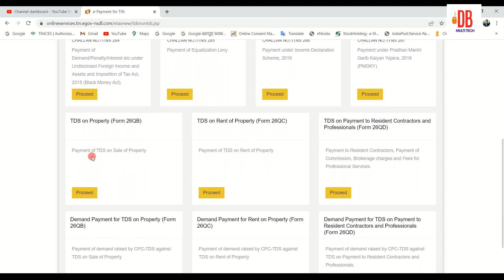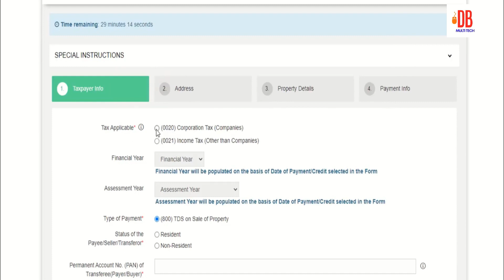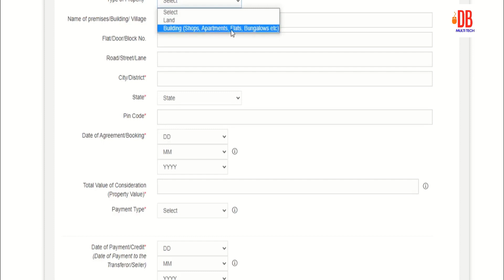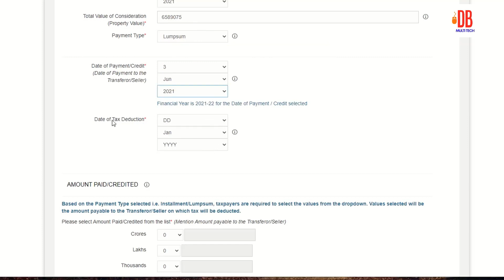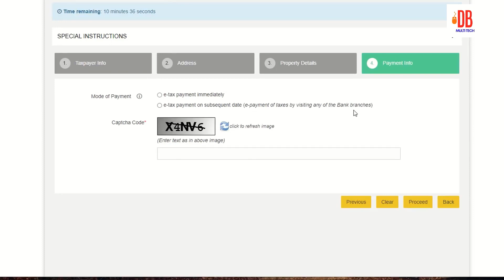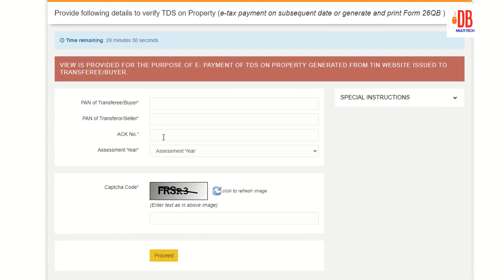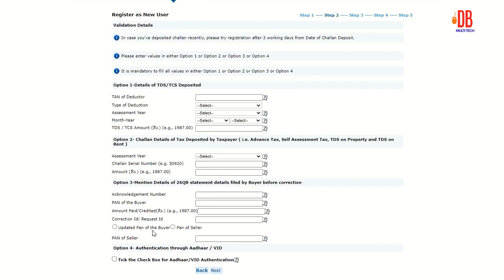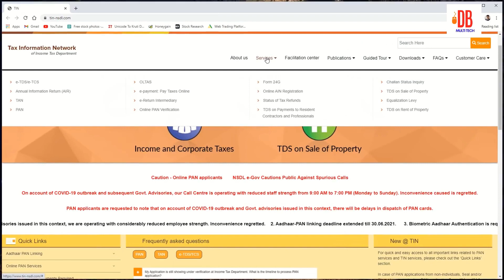How To Pay TDS on property: | 50 Lack ya isse zyada value ki property buy karne ka tds pay Process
50 lac ya isse zyada value ki property buy karne ka tds pay karna hota hai jo form 26QB ke through pay hota hai. is video me tds on property purchase online pay karne ka complete process LIVE dikhaya gya hai. online tds payment on property purchase.

tags for reference: form 26qb,tds on sale of property,tds on purchase of property,how to pay tds online for purchase of property,tds on selling property in india,online tds kaise bhare,form 26qb tds online,how to fill form 26qb online,form 26qb correction online,form 26qb how to fill,form 26qb kaise bhare,tds on property purchase above 50 lacs,property buying tips,property buying process,tds on property purchase,property purchase tds payment,how to pay tds on property purchase,dbmultitech